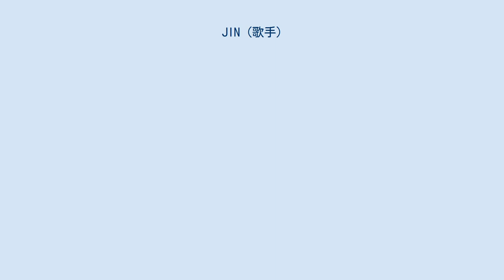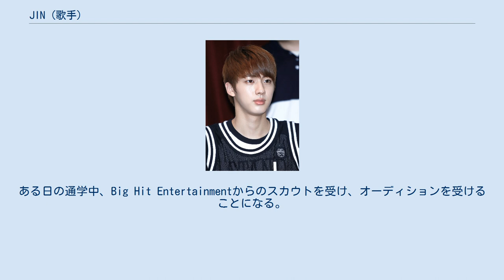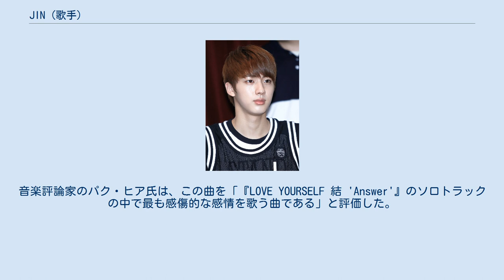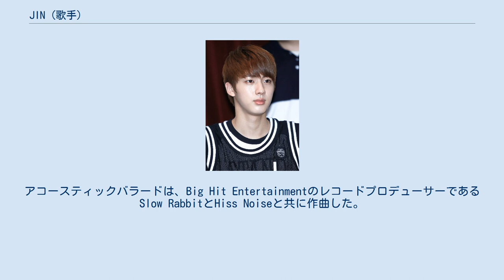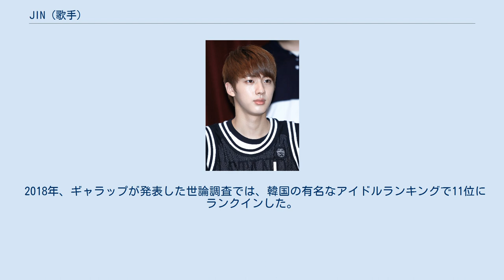JIN (歌手)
JIN（ジン、韓: 진、1992年12月4日 - ）は、韓国出身の歌手、シンガーソングライター。
韓国の男性アイドルグループBTS（防弾少年団）の最年長メンバーである。
本名はキム・ソクジン（韓: 김석진、漢: 金碩珍）。
 1992年12月4日、大韓民国京畿道果川市に生まれる。
両親がお金持ちで父が社長。
中学時代、韓国の総合エンターテインメント会社・SMエンターテインメントにスカウトされ、一次審査合格の知らせが来るも、詐欺だと思って断った。
高校一年生の頃の夢は新聞記者だったが、 高校二年生の頃に見たドラマ「善徳女王」でのキム・ナムギルの演技に感動し、役者を目指すようになった。
のちに、倍率210倍の建国大学校映画芸術学部に入学した。
ある日の通学中、Big Hit Entertainmentからのスカウトを受け、オーディションを受けることになる。
後に研修生として入所し、2013年6月13日、BTSとしてデビューした。
 デビュー当時のJIN（2013年7月撮影） 2016年10月10日に発売された韓国での2ndスタジオアルバム「WINGS」に収録された初のソロ曲「Awake」の制作に携わった。
この曲は、ガオンチャートで31位、ビルボード・ワールド・デジタルシングル・チャートで6位を獲得した。
2016年12月、SoundCloudでクリスマスバージョンの「Awake」をリリースした。
 2018年8月24日、2曲目となるソロ曲「Epiphany」が4thリパッケージアルバム『LOVE YOURSELF 結 'Answer'』に収録された。
この曲は、ガオンチャートで30位、ビルボード・ワールド・デジタルシングル・チャートで4位を獲得した。
音楽評論家のパク・ヒア氏は、この曲を「『LOVE YOURSELF 結 'Answer'』のソロトラックの中で最も感傷的な感情を歌う曲である」と評価した。
 2016年、KBS第2テレビジョンで放送された時代劇「花郎」の挿入歌である「死んでも君だよ（英語: It's Definitely You）」をハンソン役で出演したVと共に担当した。
この挿入歌は、ガオンチャートのデジタルダウンロード部門で週間18位を記録し、12月2日には第9回Melon Music AwardsでベストOSTにノミネートされた。
 また、JUNG KOOKとSUGAと共に「So Far Away」を新たなバージョンとしてリリースした。
2015年5月7日にRa.Dの「Mom」、同年12月3日にMateの「I Love You」、2018年6月7日にYoon Do-hyunの「In Front Of The Post Office In Autumn」をそれぞれSoundCloudでリリースした。
 ジンはミュージックバンクやSBS人気歌謡などの韓国の音楽番組の司会者として出演した経験がある。
 2019年6月4日、デビューの記念日を祝うイベント「2019 BTSフェスタ」の一環として、ソロ曲「Tonight」をリリースした。
アコースティックバラードは、Big Hit EntertainmentのレコードプロデューサーであるSlow RabbitとHiss Noiseと共に作曲した。
作詞はBTSのリーダーであるRMが担当した。
モモンガのオムギ、オデン、クンムルを飼っていた。
BTSの最年長でビジュアルとボーカルを担当。
音域はテノールでギターを弾ける。
司会進行が得意でSUGAと共にMCラインと呼ばれる。
 韓国の音楽評論家であるキム・ヨンデ氏は2019年に書いた著書「BTS: The Review」の中で、「彼の声は安定した呼吸と強いファルセットを持っている」と述べ、ジンの歌声を「シルバーボイス」と称賛した。
 コリアタイムスのホン・へミン氏は、ジンの歌声について、「優しく、悲しく、そして自由な精神を持っている」と評価し、ジンのソロ曲である『Epiphany』の「目立つ要素」であると述べた 外見からビルボード授賞式に登壇した際に「あの左から3番目の男は誰だ」と話題になり、「左から3番目の男」がTwitterのトレンドに上がった。
その後、様々な公のインタビューでその件に言及され、自らを「ワールドワイドハンサム」と呼び始め、この異名がつい...